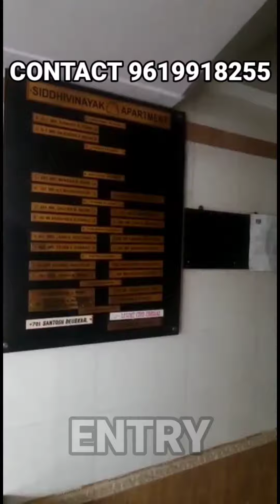6] 1 BHK FOR SELL IN SIDDHIVINAYAK APARTMENT NEAR VRINDAVAN SOCIETY HOME IN THANE THANE GHODBANDAR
HELLO VIEWERS IN THIS VIDEO U WILL SEE THE 1BHK FLAT FOR SELL IN SIDDHIVINAYAK APARTMENT NEAR VRUNDAVAN SOCIETY

BUILTUP 592
CARPET 460

FLAT IS ON HIGHER FLOOR
PIPELINE GAS
LIFT
PARKING
24 X 7 WATER SUPPLY
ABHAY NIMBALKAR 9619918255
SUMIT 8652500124